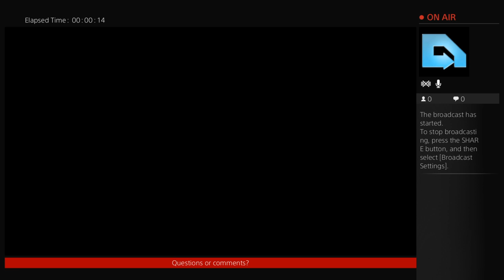Valentino rossi the game